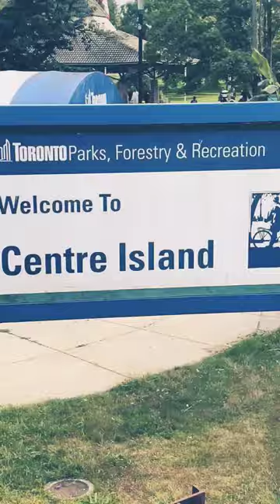🍁Missing Canada | Sweet time spent with cousins | Mayeesha, Maryam, Fatima and all their cousins 🎢💕